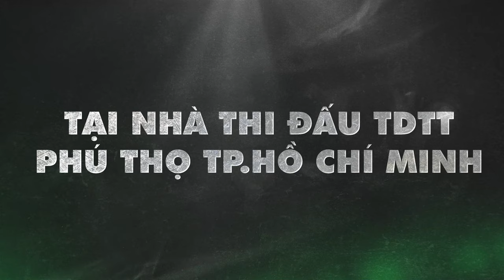TEASER | RALLY TIÊN PHONG CHỌN THÁCH THỨC – CHỦ ĐỘNG ĐÓN THÀNH CÔNG NGÀY 10/01/2024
💥💥💥 Lần Đầu Tiên Sự Kiện bùng nổ, kết hợp 3 trong 1 chào đón năm mới vào tháng 01/2024.
✨ Sự xuất hiện đặc biệt của ông Milind Pant - Tổng Giám đốc Điều hành Tập đoàn Amway và bà Asha Gupta - Chủ tịch khu vực Châu Á kiêm Giám đốc Chiến lược & Phát triển Doanh nghiệp của Amway.
✨ Lễ kỉ niệm Nutrilite 90 năm - mốc son tự hào của một hành trình giúp hàng tỷ người trên thế giới khỏe mạnh và hạnh phúc.
✨ Lễ vinh danh Executive Diamond Nguyễn Thanh Liêm & Phạm Thị Thanh Hương và Executive Diamond Nguyễn Thị Mỹ Tiến & Võ Đức Duy. Hai cặp đôi với hai nền tảng và con đường khác nhau nhưng vẫn gặp nhau tại giao điểm của thành công trong sự nghiệp kinh doanh Amway.
⭐ Đừng bỏ lỡ sự kiện đặc biệt "3 trong 1" để cùng lan tỏa niềm tự hào trong Lễ Kỉ Niệm Nutrilite 90 năm và khám phá bí quyết chinh phục đỉnh vinh quang của 2 cặp đôi Executive Diamond Nguyễn Thanh Liêm & Phạm Thị Thanh Hương cùng Executive Diamond Nguyễn Thị Mỹ Tiến & Võ Đức Duy.
⌛ 17h00 | thứ Tư | Ngày 10/01/2024
🏢 Nhà thi đấu TDTT Phú Thọ, số 221 Lý Thường Kiệt, Quận 11, Tp.HCM
‼ LƯU Ý: TRẺ EM DƯỚI 12 TUỔI KHÔNG THAM GIA SỰ KIỆN
📍 Mọi thông tin liên quan đến Rally Vinh Danh vui lòng truy cập: